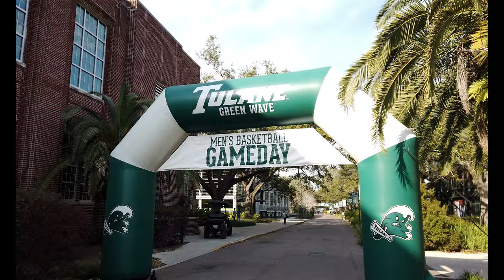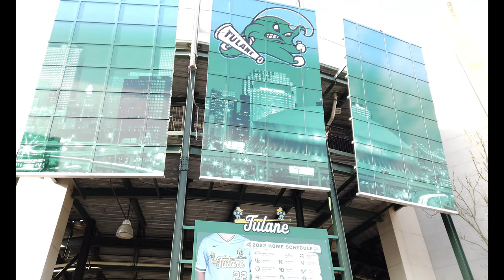Tulane University – New Orleans, LA | A 4K Campus Walking Tour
Tulane University, officially the Tulane University of Louisiana, is a private research university in New Orleans, Louisiana. Founded as the Medical College of Louisiana in 1834 by seven young medical doctors, it turned into a comprehensive public university as the University of Louisiana by the state legislature in 1847. The institution became private under the endowments of Paul Tulane and Josephine Louise Newcomb in 1884 and 1887. Tulane is the 9th oldest private university in the Association of American Universities. The Tulane University Law School and Tulane University Medical School are, respectively, the 12th oldest law school and 15th oldest medical school in the United States.